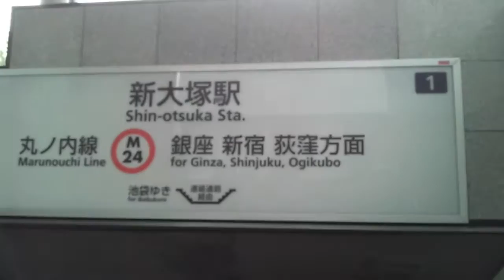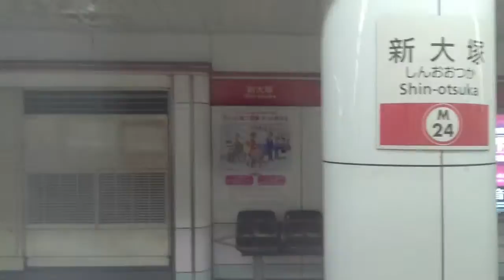《乗り換え》都電荒川線・向原停留場からメトロ丸ノ内線・新大塚駅へ Mukohara Shin-otsuka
両路線が最接近するのはここでしょうか。
地下では交わってるんですけどね。

実際乗り換えに適する両駅かどうか分かりませんが、アップさせていただきました。
距離は約600メートルです。

春日通りを歩くだけのあまり絵的に面白くない動画かもしれません。

0:15、バラの花越しに早稲田行きの都電がやって来ました
1:03、春日通りを歩きます、この下に丸ノ内線が走っています
5:47、1番出入口が見えてきました
6:00、下ります
6:44、改札口入る
7:03、荻窪行きの電車に乗車します

【都電荒川線(東京さくらトラム)】大塚駅前～都電雑司ヶ谷間、右側車窓はコチラ

メトロ有楽町線、東池袋駅から都電荒川線、東池袋四丁目停留場へ、はコチラ

【JR山手線】大塚駅周辺の様子、はコチラ